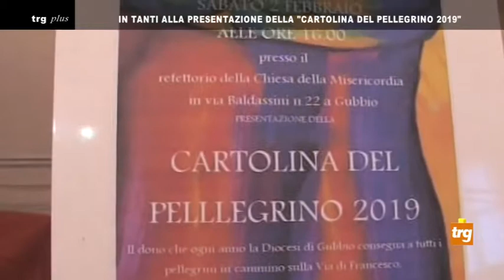In tanti alla presentazione della "Cartolina del pellegrino 2019"